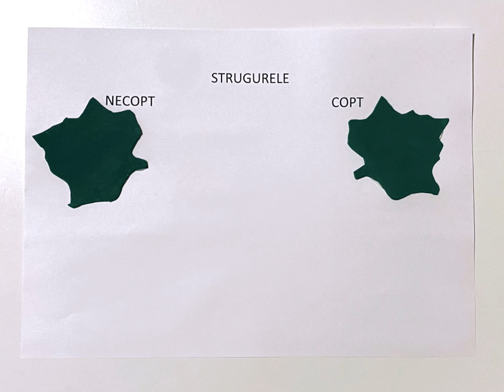STRUGURELE - NECOPT si COPT - dactilopictura